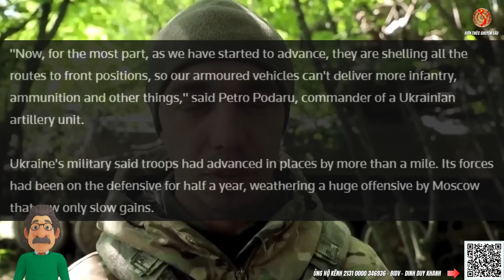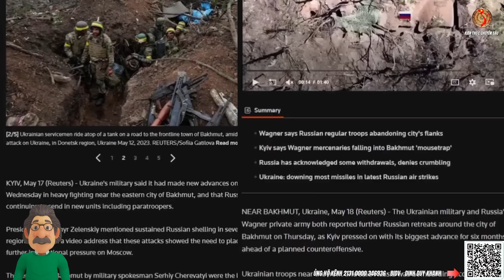Kiev Nói Nga Bỏ Chạy Nhưng Bakhmut Bị Wagner Chiếm 99,9% Là Sao ?! | Kiến Thức Chuyên Sâu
👉Tình hình Nga và Ukraine mới nhất hôm nay ngày 19 tháng 5, Tin tức 24h mới nhất, bình luận quân sự, bàn cờ quân sự, bàn cờ thế sự, toàn cảnh quốc tế, câu chuyện thế giới, kiến thức chuyên sâu, tiêu điểm chuyên sâu, tin360, bản đồ chiến sự
Kiev Nói Nga Bỏ Chạy Nhưng Bakhmut Bị Wagner Chiếm 99,9% Là Sao ?!
Nội dung chính video 19-05:
1. Truyên thông Phương Tây và Kiev tiền hậu bất nhất
2. Ukraine nói về cái bẫy tuyệt vời giăng cho Nga ở Bakhmut
3. Cập nhật bản đồ chiến sự mới nhất hôm nay từ Wagner
4. Sự thật phơi bày cách Ukraine phản công cùng cách người Nga đón lõng